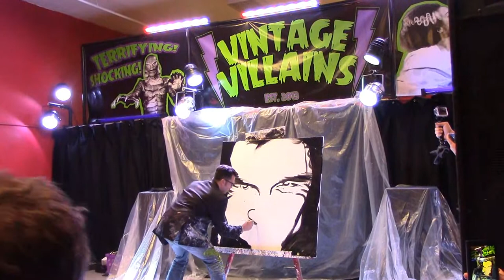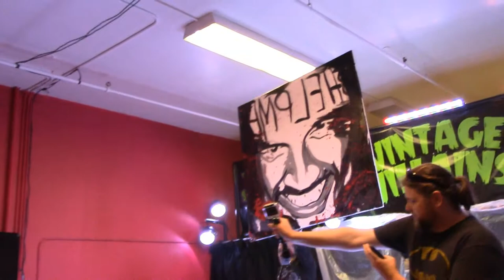John Jansky Speed Painter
John Jansky paints WWE wrestler Al Snow in 4 minutes!